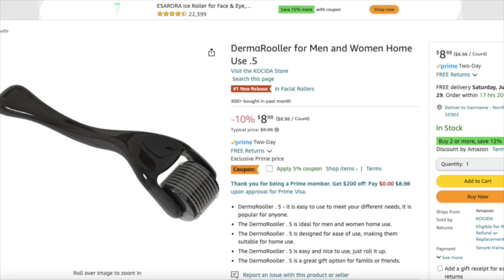Back on the Minoxidil Juice (week #5): The importance of maintaining your beard